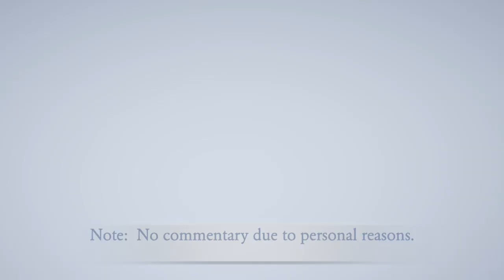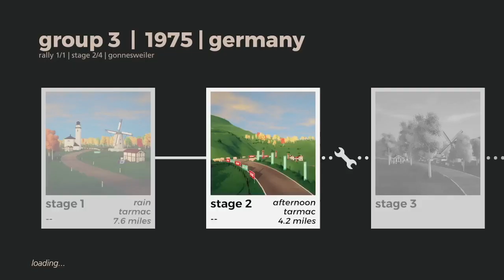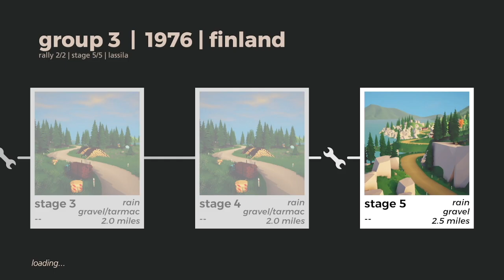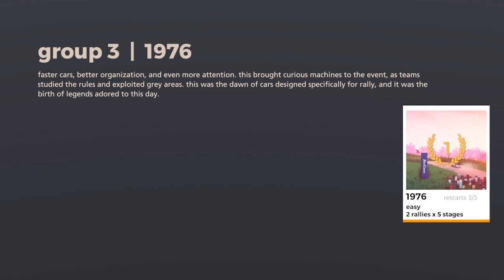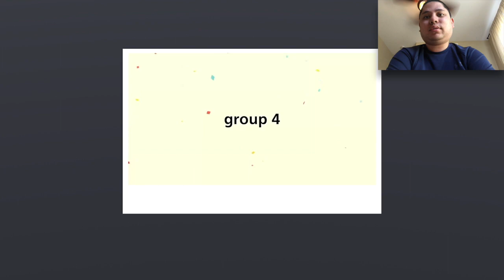German Rally (Day 5) - Art of Rally Gameplay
Here is a short video clip of the German Rally in the Art of Rally Game on Xbox.

If you want to view more Art of Rally playlist video content, click on this link here to view all my gameplay playlist

WhatiFRacing
RealRadman